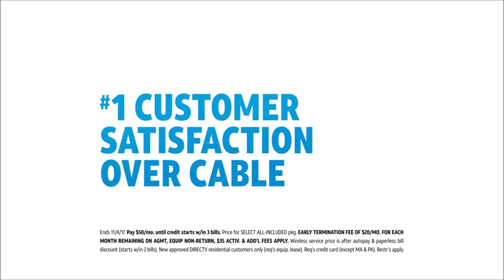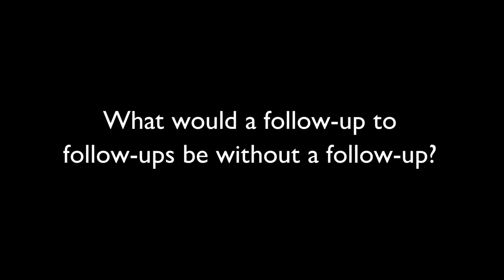10 Funny Follow-up Commercials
I put together ten funny commercials, five of them being follow-ups.

These ads are included:

1. Doritos with “Bears Love Doritos” from the 2011 Super Bowl

2. Doritos with “Crumbs” from the 2013 Super Bowl

3. Anheuser-Busch Budweiser beer / Bud light with “Swear Jar” from 2007 – it never aired on TV because it was considered too risky, only on internet, got over 12 million views around the web, something very special at this time, and was awarded the Excellency Emmy 2008 of The Academy of Television Arts and Sciences for Outstanding Commercial (Always ...worth it)

4. Anheuser-Busch Budweiser beer / Bud light with "Fist bump is out" from the 2017 Super Bowl (Always worth it)

5. DirectTV with “Head Bang” from 2017

6. DirectTV with “Platoon” with Charlie Sheen from 2012

7. Toyota Vio with “Sea Monster” from 2008 (Toyota moving forward)

8. Toyota Tacoma with “Loch Ness” from 2006 (Toyota Trucks)

9. Carl's Jr. and Hardee's with “The most American thing ever” with all-american model Samantha Hoopes in a hot tub, in a pickup truck, on an aircraft carrier with Lady Liberty and the most American thickburger with a hot dog and potato chips from 2015

10.  Carl's Jr. and Hardee's with “Superman” / “Potholes” starring Henry Cavill as “Man of Steel” / Clark Kent from 2013 (Eat like you mean it, Super Bacon Thickburger)

11. Dos Equis Beer with “The Most Interesting Man in the World” starring Jonathan Goldsmith and Will Lyman (I don’t always drink beer, but when I do, I prefer Dos Equis, Stay thirsty, my friends)

12.Dos Equis Beer with “The Most Interesting Man in the World” starring Jonathan Goldsmith and Will Lyman (“I don’t always drink beer, but when I do, I prefer Dos Equis”, “Stay thirsty, my friends”)

13. Dos Equis Beer with “The Most Interesting Man in the World” starring Augustin Legrand as the new most interesting man in the world and Will Lyman (Stay thirsty, mis amigos)

14. Dos Equis Beer with “The Most Interesting Man in the World” starring Augustin Legrand as the new most interesting man in the world and Will Lyman (Stay thirsty, mis amigos)

The votes are in and the current winner is: Dos Equis Beer “The Most Interesting Man in the World”

Results in detail, status December 2020 (votes and positive mentions counted, all together because many viewers vote for or mention the brand, not the commercial):

1. Dos Equis Beer “The Most Interesting Man in the World” - 27 votes/mentions
2. Bud light - 18 votes/mentions ( "Fist bump is out" first, then "Swear Jar”)
3. Doritos - 13  votes/mentions (“Crumbs” first, then “Bears Love Doritos”)
4. Carl's Jr. and Hardee's - 13 votes/mentions (“The most American thing ever” first, then “Superman”)
5. DirectTV - 7 votes/mentions (“Head Bang” and "Platoon” balanced)
6. Toyota - 5 votes/mentions (“Sea Monster”, “Loch Ness”)